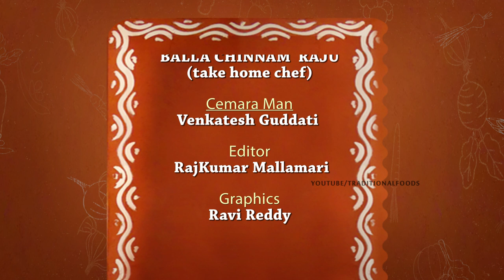ఆరోగ్యానికి ఎంతో మేలు చేసే పొద్దుతిరుగుడు వితనాల వేపుడు | Roasted Sunflower Seed Recipe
ఆరోగ్యానికి ఎంతో మేలు చేసే పొద్దుతిరుగుడు వితనాల వేపుడు | Sunflower Seeds Roast